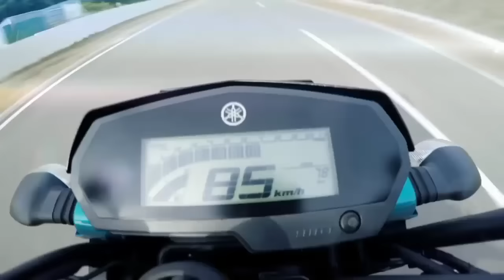YAMAHA NEW 250 CC BIKE 2017 FZ25||OFFICIAL VIDEO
Yamaha has launched fz 2017 model 250 cc bike this January